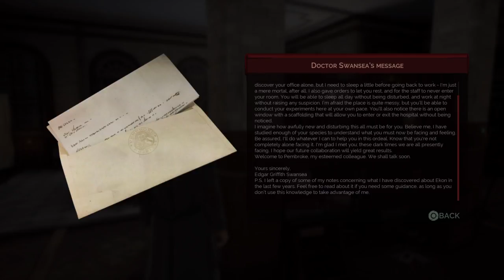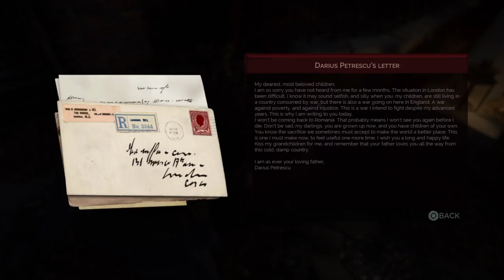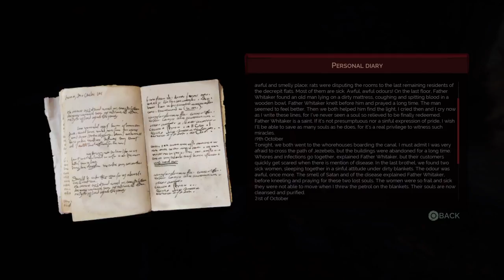Vampyr - Watson, I'm on the case (Stream 2)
Enjoy the Vampirage (or lack there of).